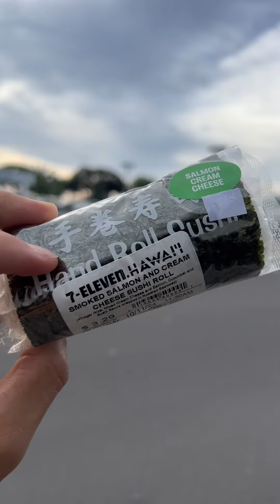711 Hawaii Smoked Salmon Cream Cheese Review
In this video I will be reviewing 711 Hawaii Smoked Salmon Cream Cheese!